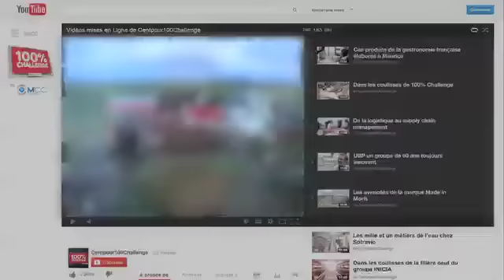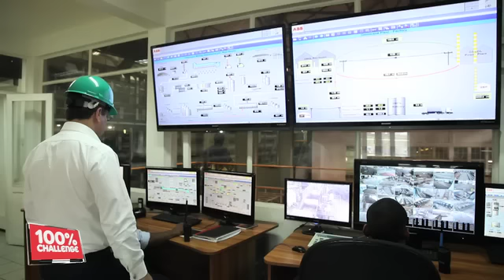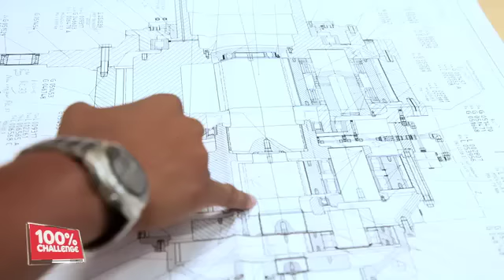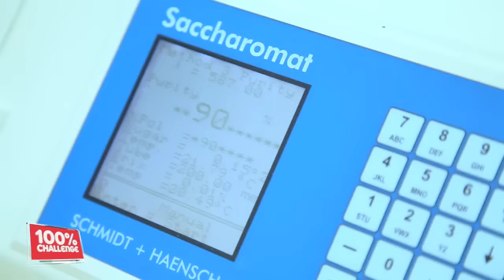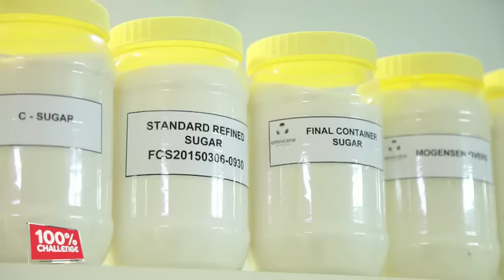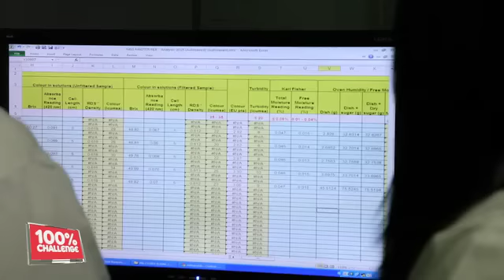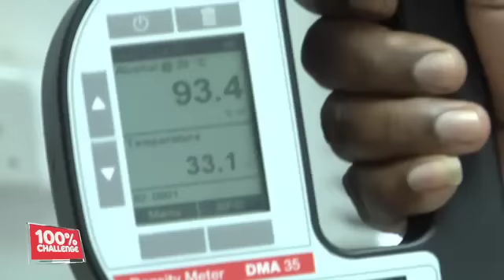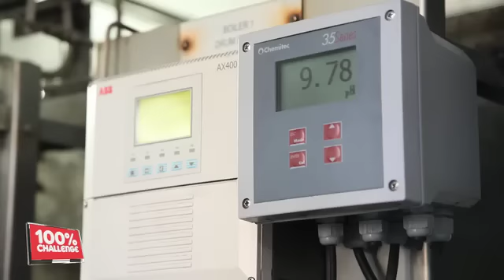Les innovations d'Omnicane pour valoriser la canne et pérenniser l’industrie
Dans ce  numéro de 100% Challenge, nous partons pour le sud de l’île Maurice. Nous avons rendez-vous avec des responsables et des techniciens d’un groupe qui multiplie les innovations afin de pérenniser et moderniser les activités de valorisation d’une des ressources historiques du pays : la canne à sucre.  Direction la Baraque, nous partons à la découverte des expertises du cluster d’Omnicane.